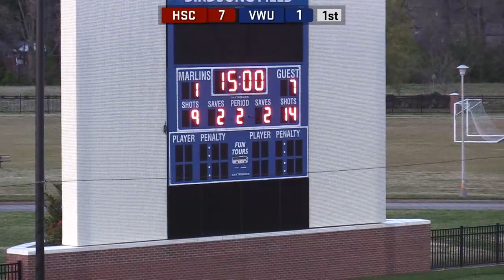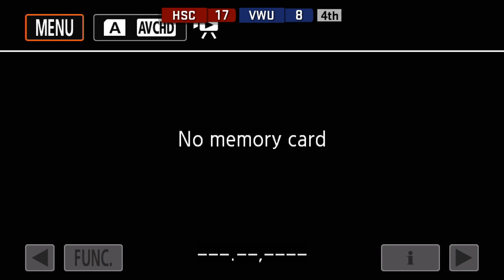VWU Men's Lacrosse versus Hampden-Sydney College - 04-03-2019